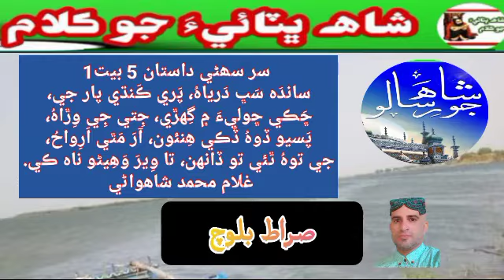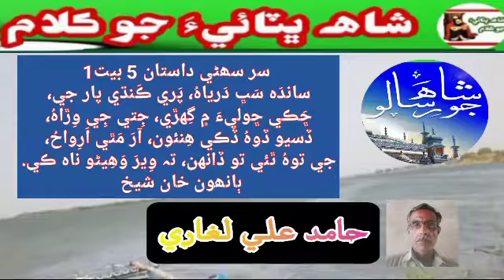31 تحت الفظ سر سھڻي 5-1